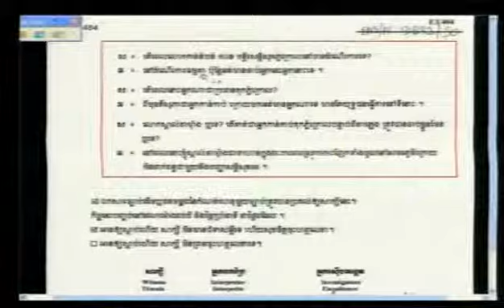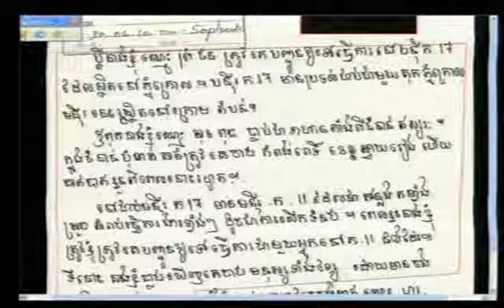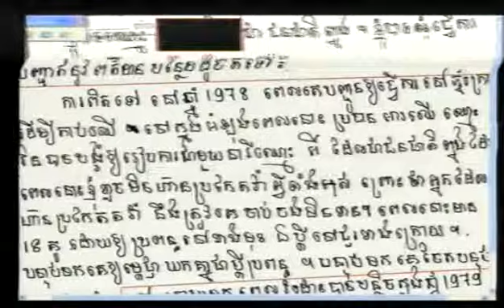Evidentiary Hearing in Case 002 | June 12, 2012 - Part 2 (Khmer)